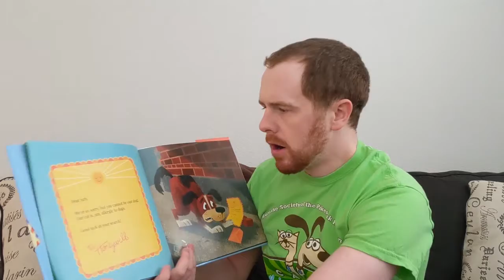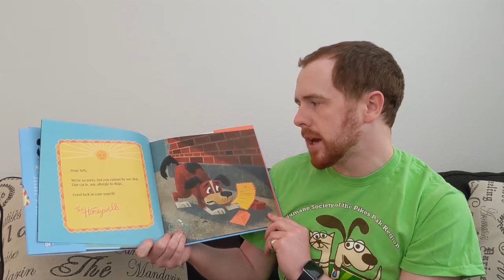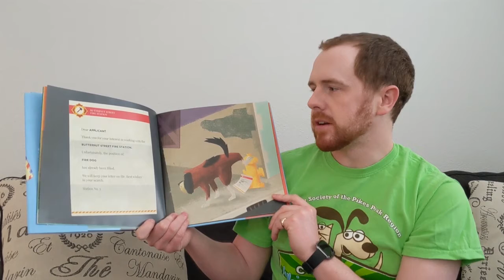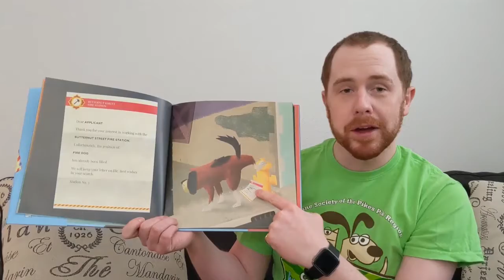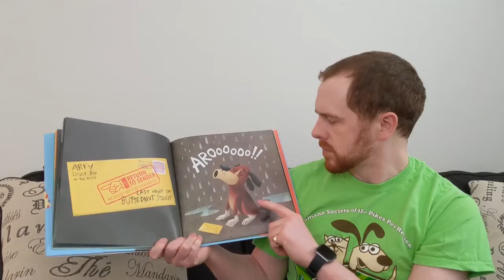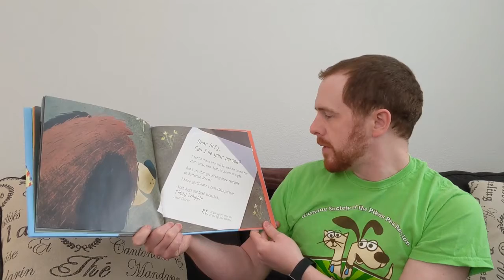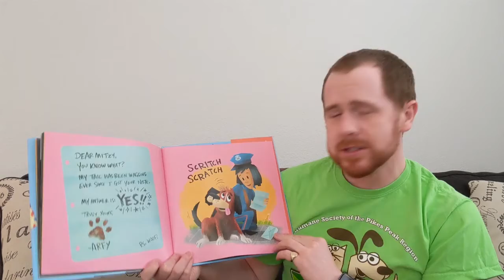StoryTime and Tails with Tom | Episode 1 | Can I Be Your Dog?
Gather 'round, kids! It's time for StoryTime and Tails with Tom! Today, our youth programs manager Tom picked out one of his favorite books to read to you: Can I Be Your Dog.